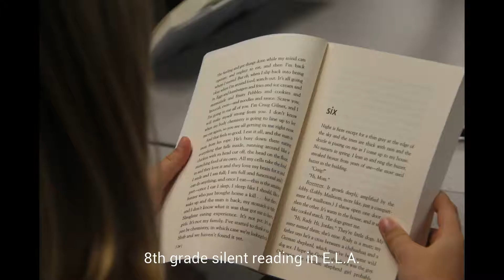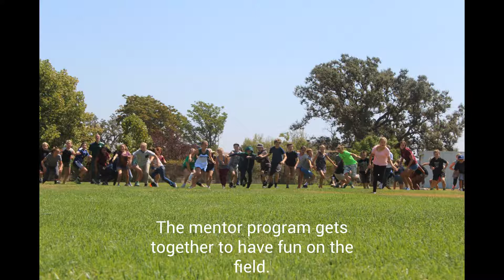TMS Video Yearbook Weeks 1-4 2017-18